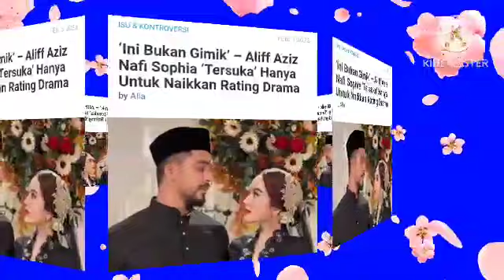Ini Bukan Gimik’ – Aliff Aziz Nafi Sophia ‘Tersuka’ Hanya Untuk Naikkan Rating Drama